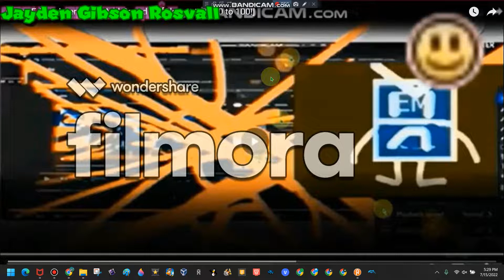Guest F Gets Interrupted Add Round 60